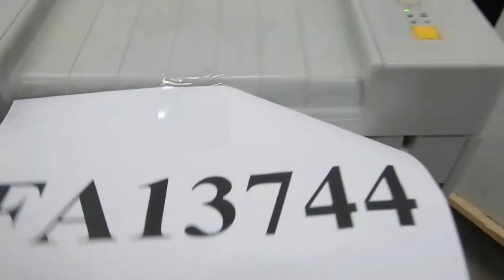Auction #2351424 - Destroy It Cross Cut Shredder - SEE VIDEO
Destroy It Cross Cut Shredder - SEE VIDEO. Auction #2351424 being auctioned by Loudoun County Government